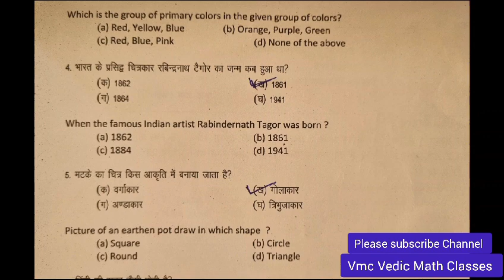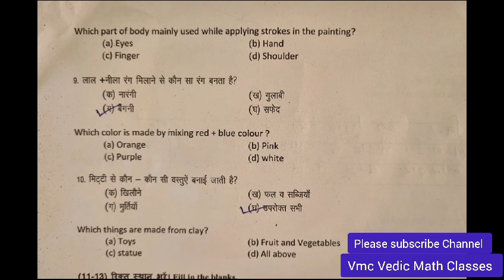कक्षा 6th Answer key पेपर ड्राइंग Half Yearly September 23 अर्धवार्षिक परीक्षा # चित्रकला